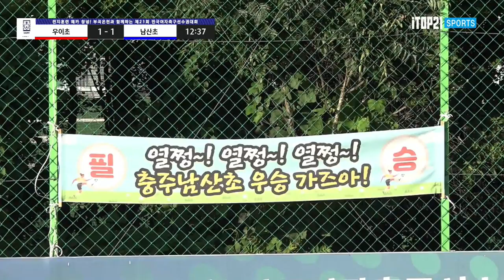열쩡! 열쩡! 열쩡!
골모음ㅣ2022선수권I 서울 우이초 vs 충북 남산초 I 예선 따오기그룹 I 창녕스포츠파크 인조7B 구장 I 전지훈련 메카 창녕! 부곡온천과 함께하는 전국여자축구선수권대회-22.07.29